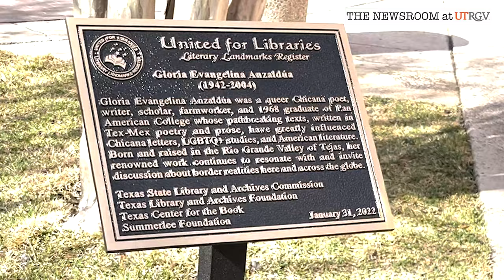UTRGV CMAS hosts Literary Landmark unveiling in honor of Gloria Anzaldúa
El Retorno Al Valle: Literary Landmark Unveiling and Symposium honoring Gloria Anzaldúa was held at her alma mater, UTRGV in Edinburg, on Monday, March 28.

A symposium about Anzaldúa was held during the day at the UTRGV Edinburg Ballroom. The unveiling of the literary landmark, which was attended by Anzaldua’s family and the UTRGV community, in her honor was hosted at the UTRGV Edinburg Library Courtyard.

ABOUT UTRGV

The University of Texas Rio Grande Valley (UTRGV) was created by the Texas Legislature in 2013 as the first major public university of the 21st century in Texas. This transformative initiative provided the opportunity to expand educational opportunities in the Rio Grande Valley, including a new School of Medicine, and made it possible for residents of the region to benefit from the Permanent University Fund – a public endowment contributing support to the University of Texas System and other institutions.

UTRGV has campuses and off-campus research and teaching sites throughout the Rio Grande Valley including in Boca Chica Beach, Brownsville (formerly The University of Texas at Brownsville campus), Edinburg (formerly The University of Texas-Pan American campus), Harlingen, McAllen, Port Isabel, Rio Grande City, and South Padre Island. UTRGV, a comprehensive academic institution, enrolled its first class in the fall of 2015, and the School of Medicine welcomed its first class in the summer of 2016.